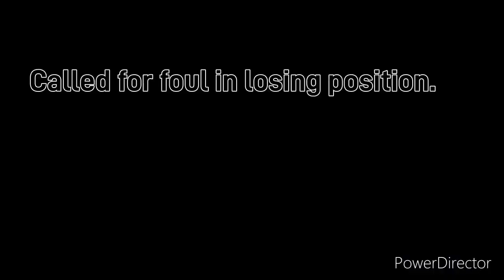Jason Merlo - IFA Worlds 95KG Left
Overall, what an excellent experience heading down to the IFA worlds in Orlando Florida.  6 of us from the team hung out for the weekend, and enjoyed a few days of Armwrestling. Team Beast Mode.  Weigh ins for seniors were on September 17th, I weighed in at 201lbs. Left handed seniors pulled on September 18th, 2021.  The 95KG class had the largest field of 25+ competitors.